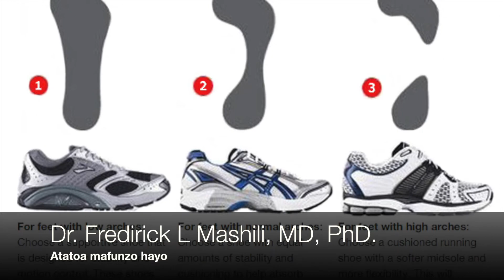TAMBUA AINA YA MGUU WAKO KUPATA KIATU KINACHOFAA KUKIMBILIA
Jinsi ya kupata kiatu kizuri kukimbilia